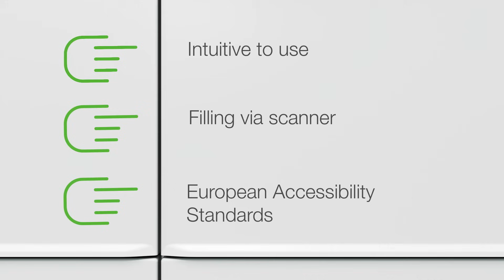KEBA loxmate: the new generation parcel locker system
loxmate, the future of parcel lockers is here!

Developed to change parcel logistics over the long term, loxmate has some impressive innovative features:

✅ Modular: Can be adapted flexibly to every location and requirement
✅ Low energy consumption: Environment friendly and sustainable
✅ Secure hardware and software architecture: High security for users and parcels
✅ Multiple configurations possible: Custom tailored to meet your specific needs
Want to learn more about loxmate? You can find all the information about KEBA’s latest innovation on our website!